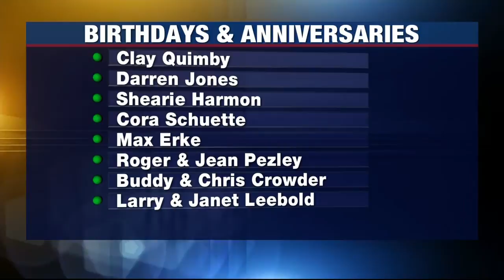birthdays friday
upLynk Clip